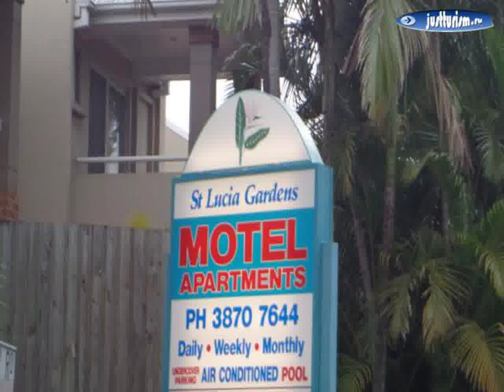Брисбен - St Lucia Gardens 3, 5 Star